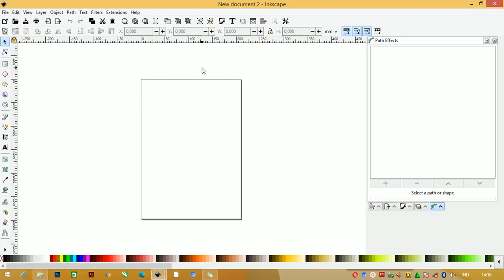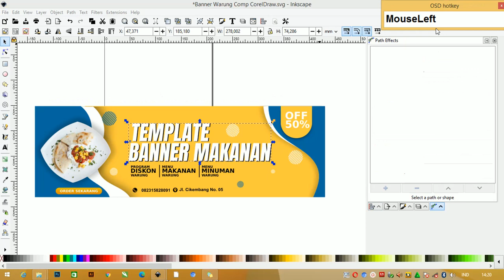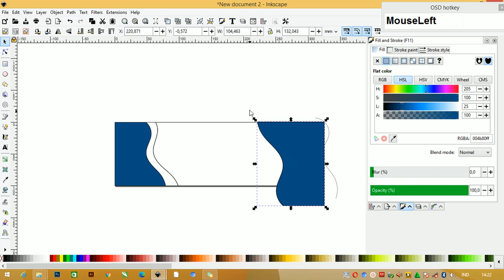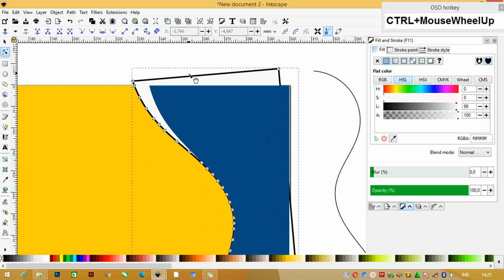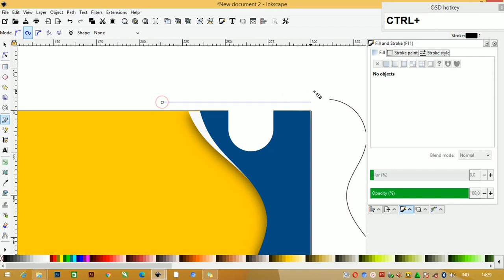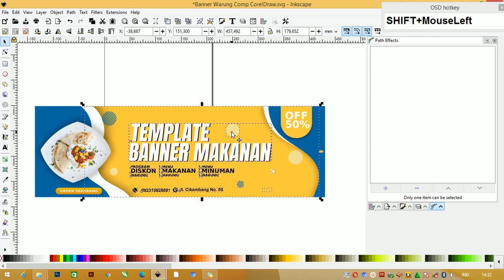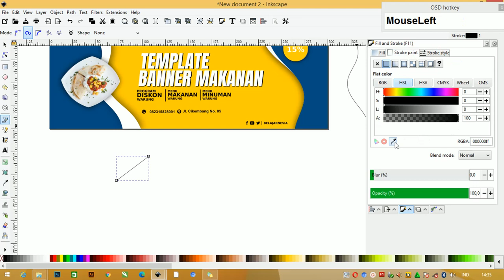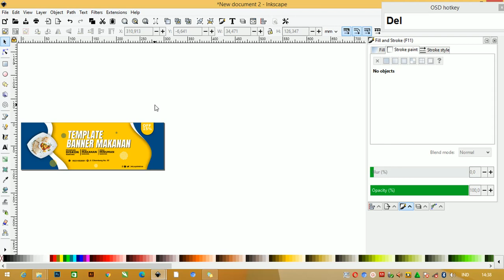Tutorial Inkscape 22/50 : Cara Mudah Membuat Desain Banner Makanan 3